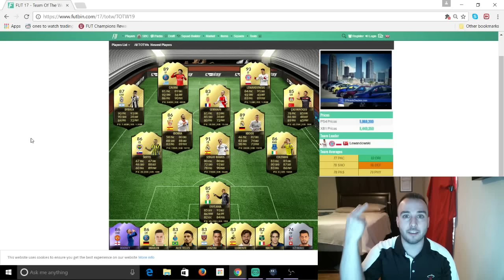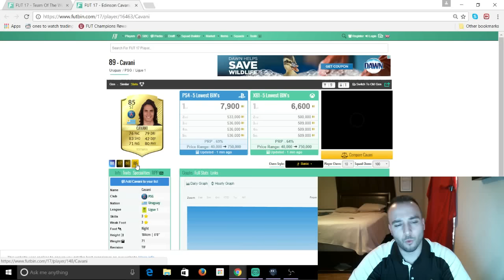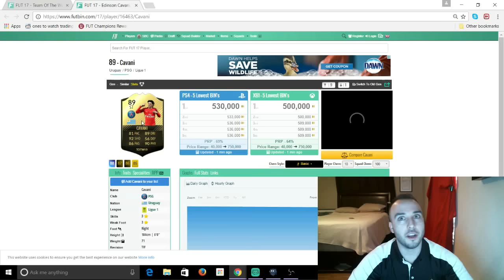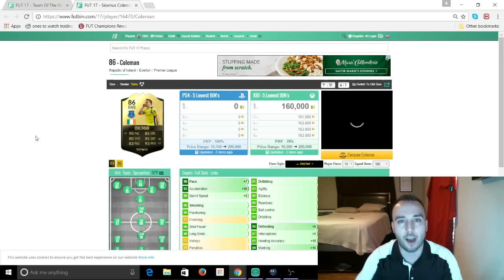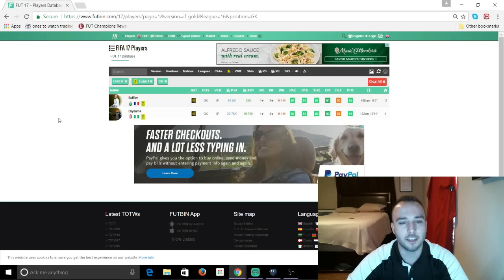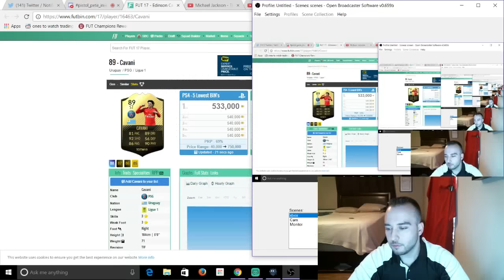MAKING EASY COINS ON TEAM OF THE WEEK 19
Remember that player prices fluctuate hourly so don't just go buy what you see in the video. make sure to go to do your homework on these players before buying.